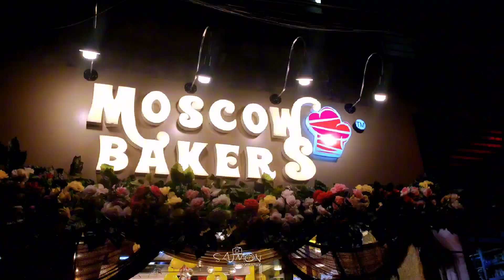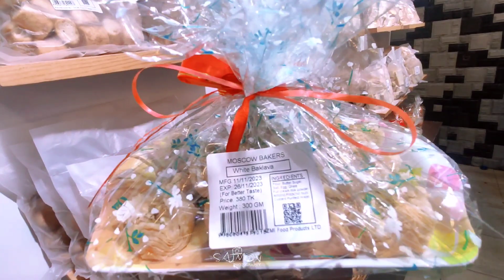Moscow Backers BH-2 | Opening Ceremony | Saimon Sam